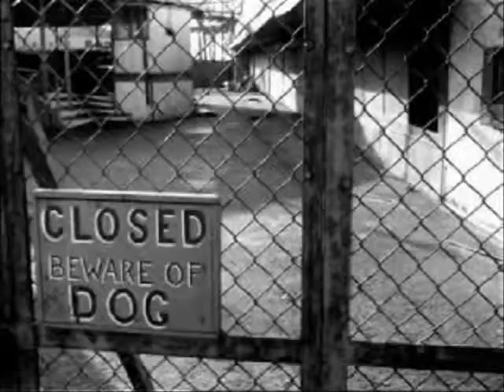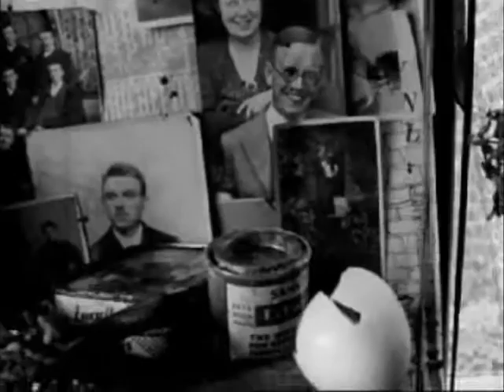Reeve - Now That This Love Is Ours